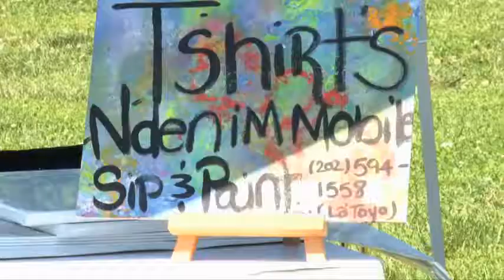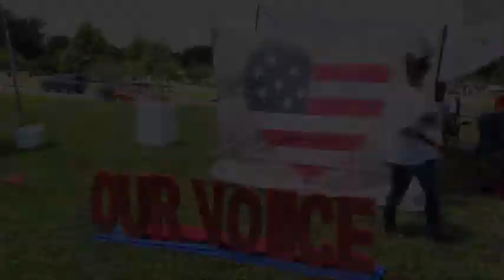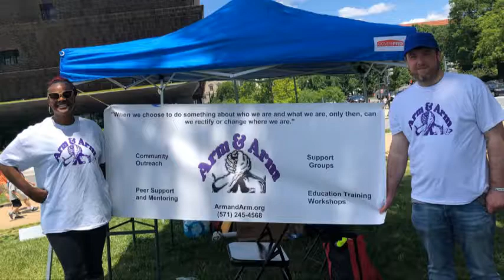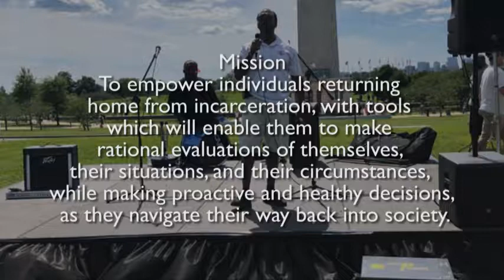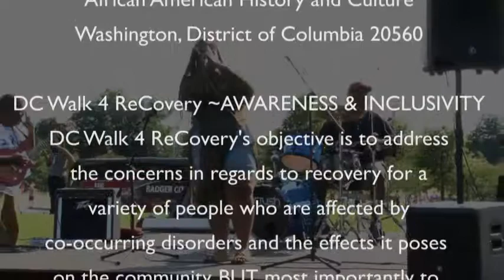DC Walk 4 Recovery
Washington DC Walk for Recovery and co-occurring disorders